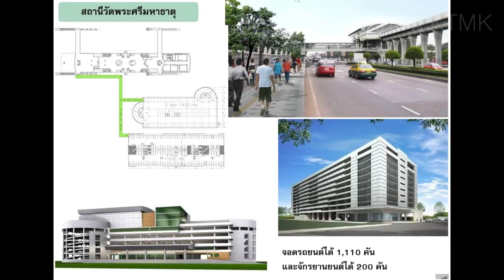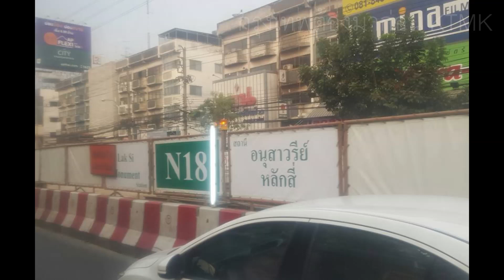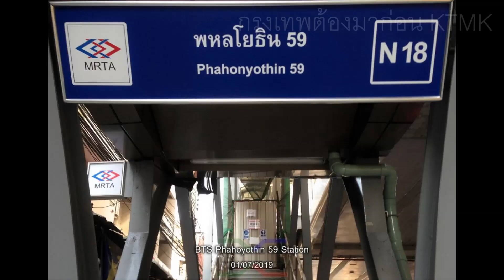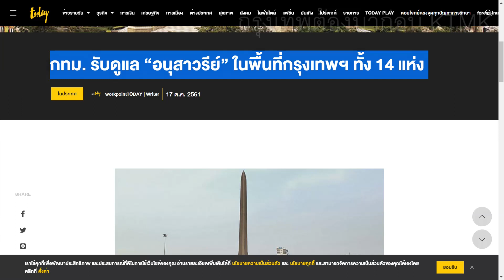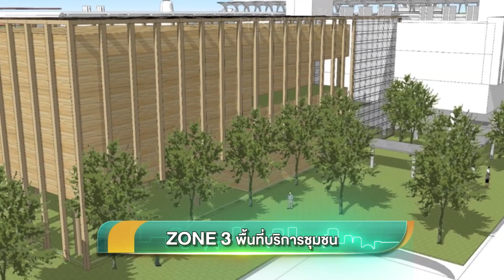10 ปีแล้วนะ | ที่มาของสถานีวัดพระศรีมหาธาตุและอนุสาวรีย์หลักสี่หายไปไหน จะกลับอีกมาครั้ง ?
วันนี้จะพาไปสรุปเรื่องราวเกี่ยวกับเมื่อ 10 ปีก่อนที่จะมีรถไฟฟ้าสายสีเขียว
สถานีวัดพระศรีมหาธาตุและอนุสาวรีย์หลักสี่จะกลับมาที่วงเวียนหลักสี่อีกครั้ง ?